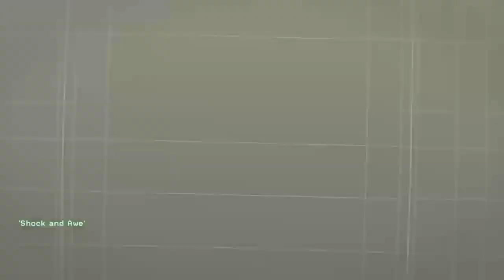Call Of Duty 4 Modern Warfare Gameplay Walkthrough Episode 4 | Let's Play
BOOMMMMMMMMMMMMMMMMMMMM

►Bitcoin Address: 3DcdRD3wtNaYgSTZ18dLQAYFRWjjC2EVMT
►ETH Address: 0x7c0B56E9b5fC692Cf5894DF5651Cb4B0b420c93f
►DOGECOIN Address: D64NoamqMWVUH2qcssCkbyTdtcCMZNHY9W
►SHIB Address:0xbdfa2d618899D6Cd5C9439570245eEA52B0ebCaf